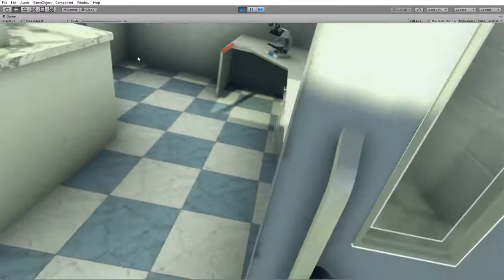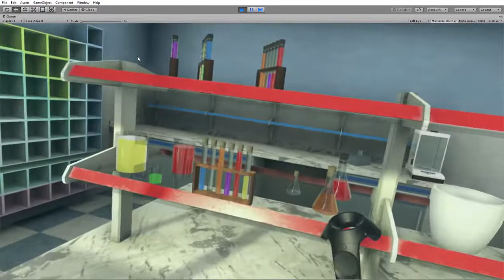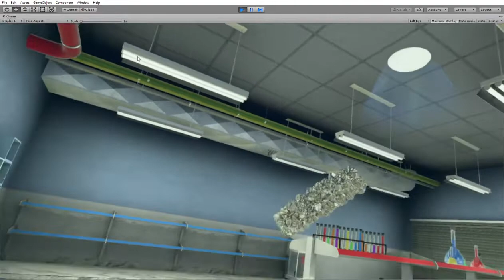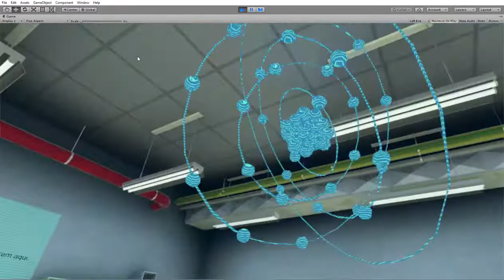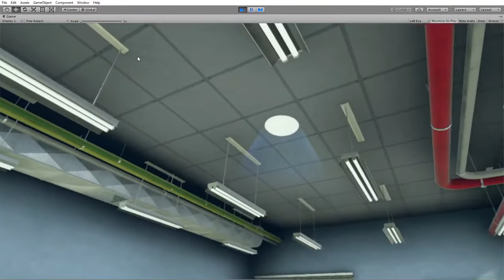Eureka LTP AlphaDemo1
Demonstração da interatividade básica simples do LTP (Laboratório Tabela Periódica) - Projeto Eureka